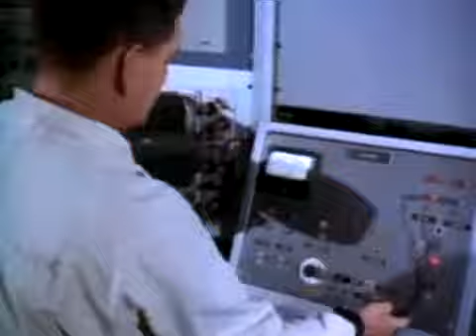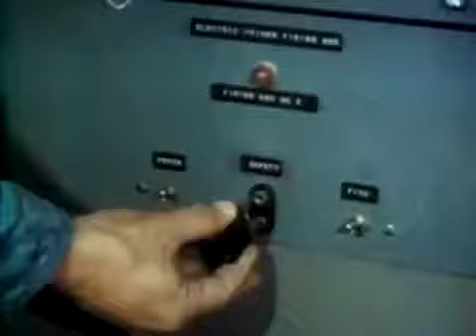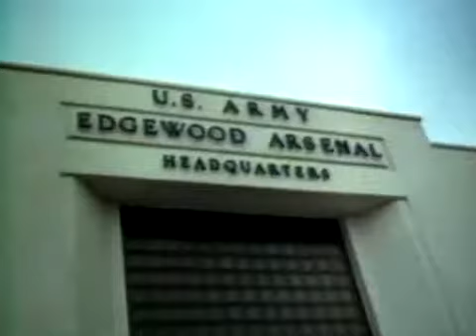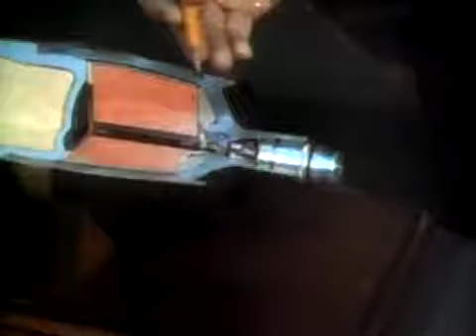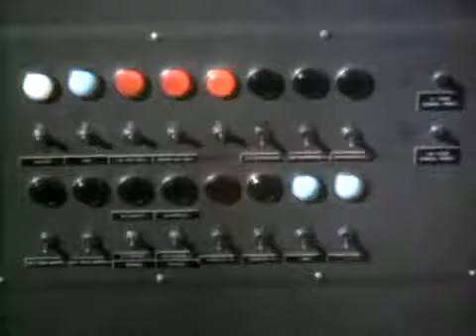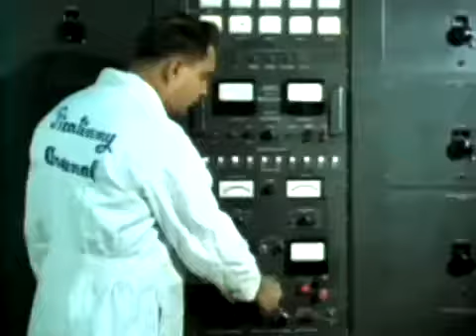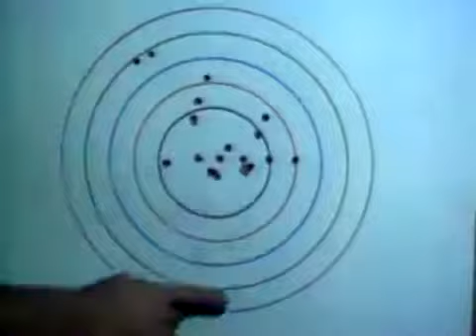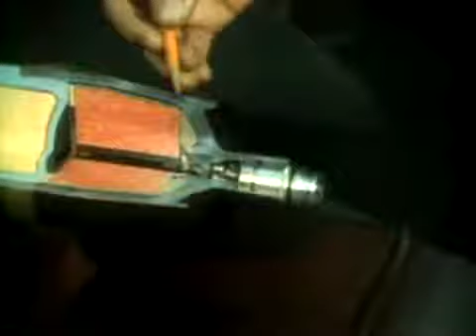Weapons Development: Firepower for Freedom 1966 US Army; The Big Picture TV 687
more at HISTORY AND PRESENT-DAY WORK ON RESEARCH AND DEVELOPMENT OF MODERN FIREPOWER, WITH FOCUS ON MISSIONS OF: PICATINNY ARSENAL,.

The Big Picture TV Series playlist: . Hawaii Marines take on the Jungle! Quick bio about Jungle Warfare Training: Jungle Warfare Training Center is a test of basic Marine combat skills in.

more at 'This THE BIG PICTURE features highlights of the preparations and conduct of the quick reaction alert mission carried out stateside.